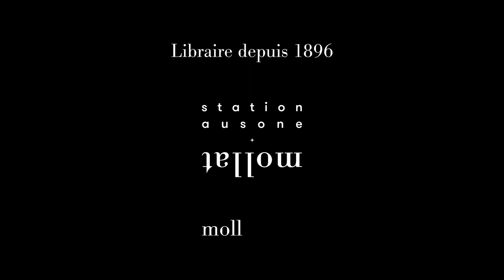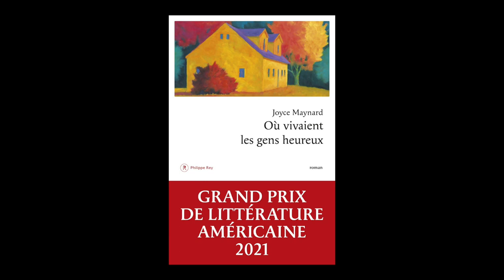Joyce Maynard - Où vivaient les gens heureux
À l'occasion du festival "America" à Vincennes, Joyce Maynard vous présente son ouvrage "Où vivaient les gens heureux" aux éditions P. Rey.